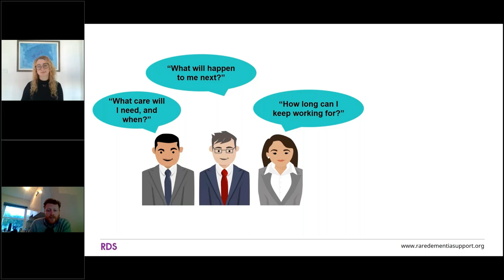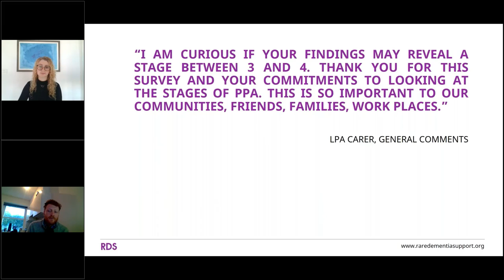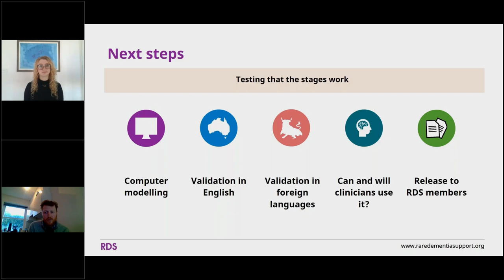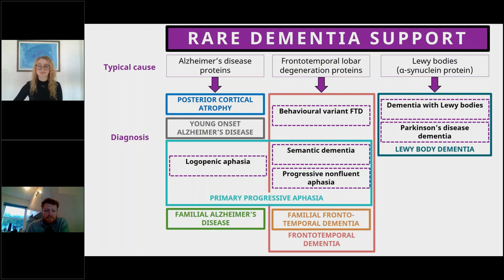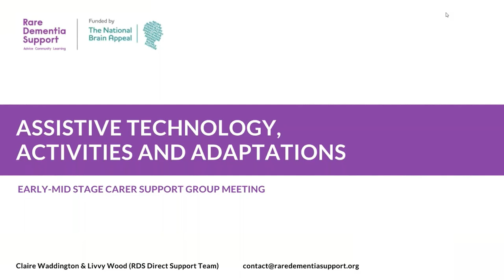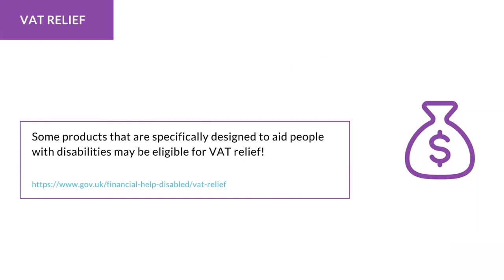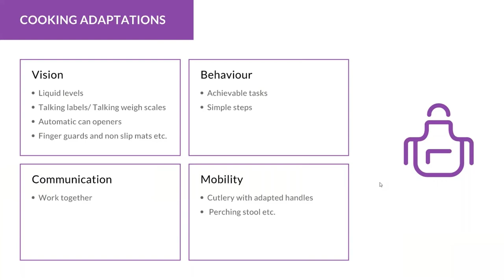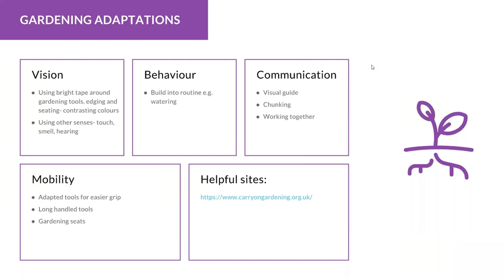Early - Mid Stage Carers Virtual Support Group Webinar - 3rd February 2021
We apologise for the sound of the rain in the background during the first section of the webinar.

00:00 - 08:26: Introduction
08:26 - 19:56: Advanced Care Planning
19:56 - 38:20: In Conversation: Claire and Helen
38:20 - 48:57: PPA and PCA Staging Project Updates
48:57 -  1:03:04: Assitive Technology: Activities and Adaptations
1:03:04 - 1:37:25: Q&A